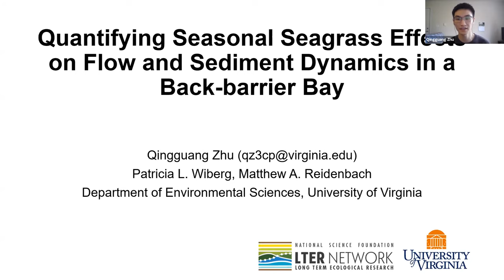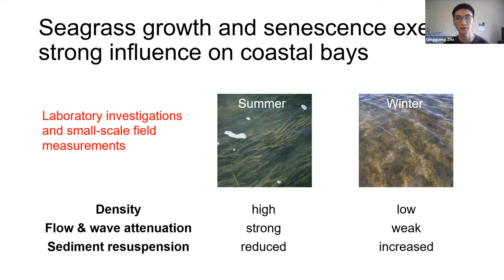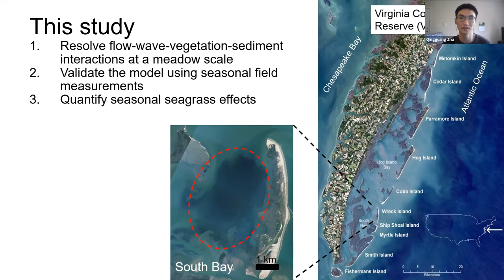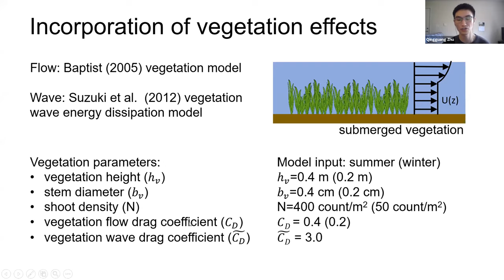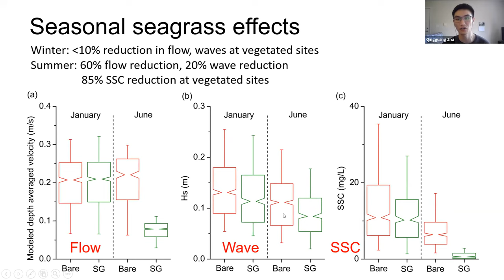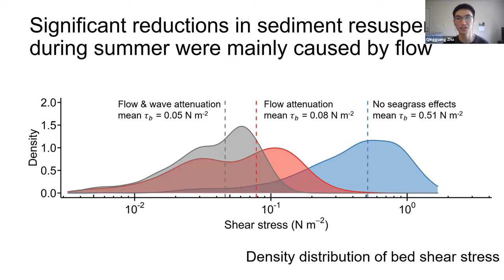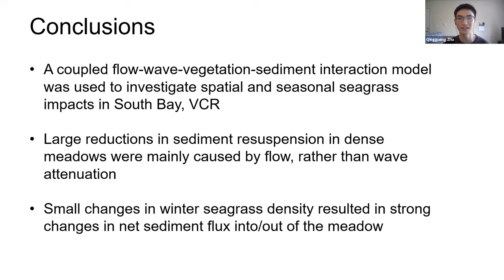Qingguang Zhu: Quantifying seasonal seagrass effects on flow & sediment dynamics in back-barrier bay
CSDMS webinar, part of the CSDMS Summer Science Series II.